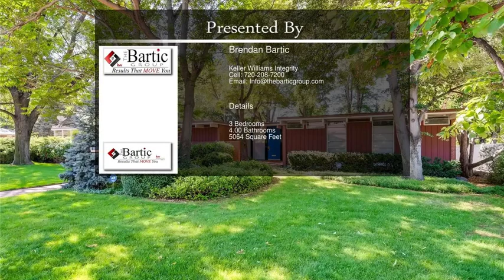3091 South Fillmore Way Denver CO 80210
3091 South Fillmore Way Denver CO 80210